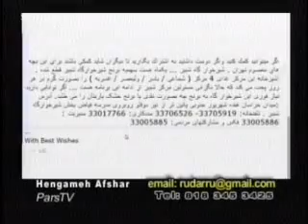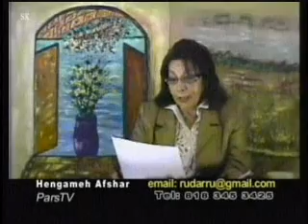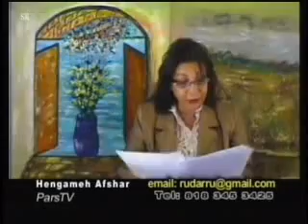Afshar_031613 هنگامه افشار- جنجال احمدی نژاد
Hengameh Afshar_031613